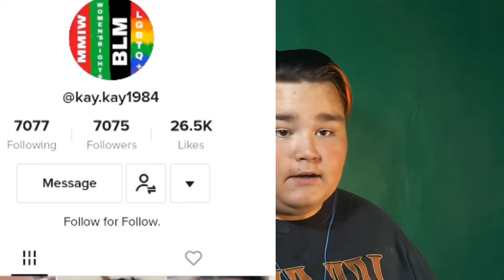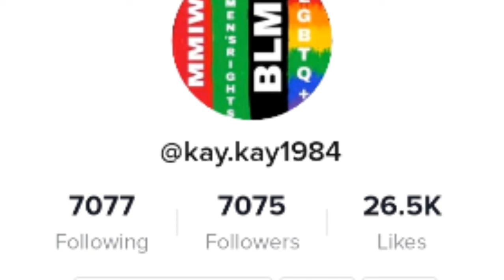YUNGRED14: Reacting To My MOM'S Tik-Tok Videos 😂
LOVE YOU MAMA